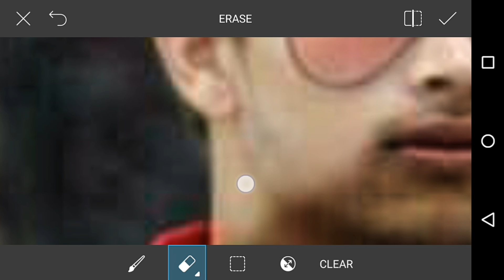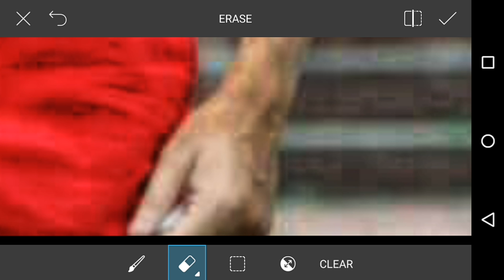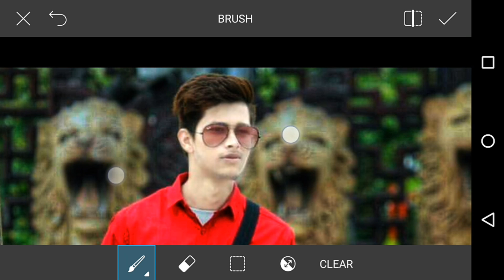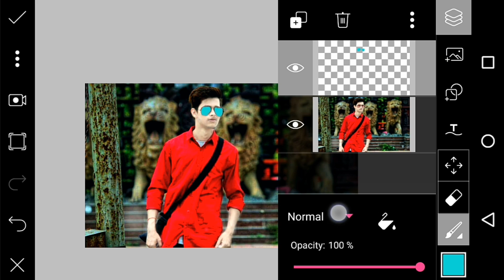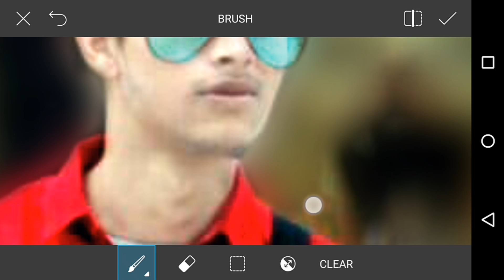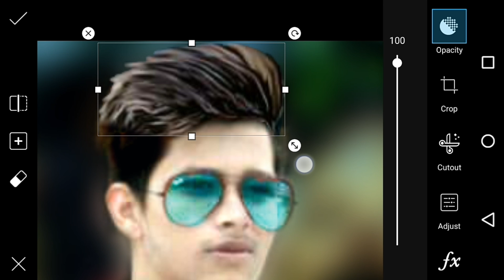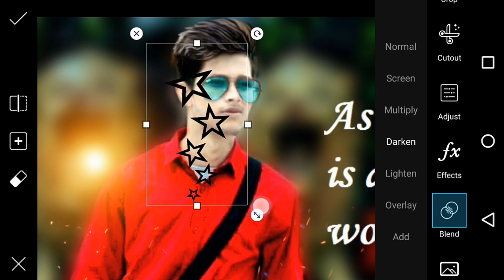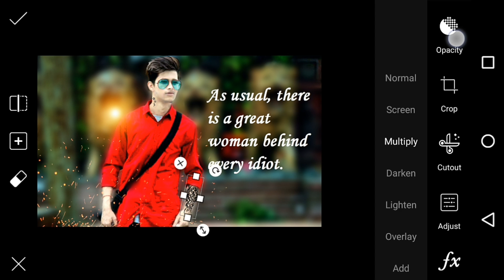BEST REAL CB EDITING IN PICSART | PICSART EDITING TUTORIAL OFFICAL | PICSART LOVER EDITING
IF YOU IN CASE HAVENT WATCH MY VIDEOS GO TO THIS U WILL GET MY ALL EDITING VIDEO

We want any help from me plz say me in comment session .

I hope I'm making you simle😂

NILESH DHOBLE

How To Change Look | PicsArt New Editing | Cara Edit F
oto,
Headless man PicsArt effect,
tutorial picsart,
photo manipulation,
Disintegration Tutorial,
picsart tutorial,
picsart hair,
picsart hairstyle,
adobe photoshop touch,
ps touch,
photo editing,
edit photos,
picsart app,
picsart app tutorial,
picsart animation,
picsart background,
picsart blur,
picsart dispersion,
picsart font,
picsart guide,
picsart ghost,
picsart hack,
picsart hair colour,
illuminati tutorial,
picsart in mobile,
picsart iphone,
picsart ios,
picsart instagram,
picsart khmer,
picsart keren,
picsart layers,
picsart lens,
picsart online,
picsart official,
picsart png,
picsart retouching,
picsart smoke effect,
picsart shadow,